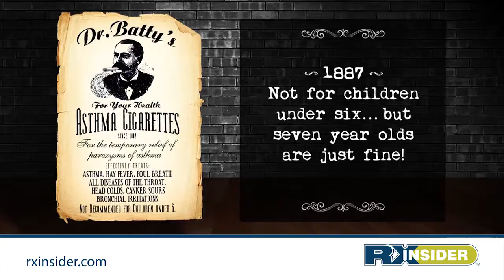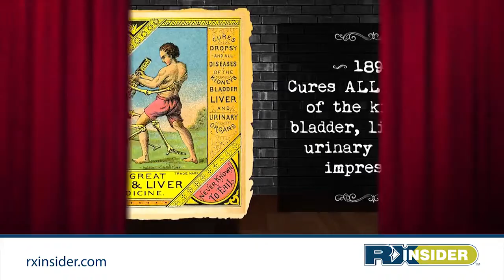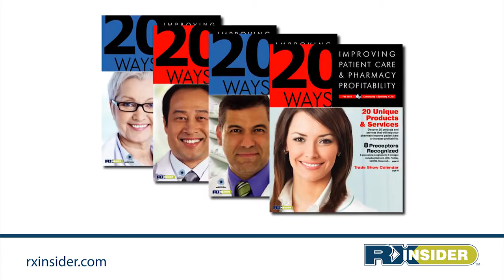Pharmacy in the Late 1800s Video | RXinsider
A fun look back on odd patent medicines (and their medicinal claims) from the late 1800s. Pharmacy has come a long way!